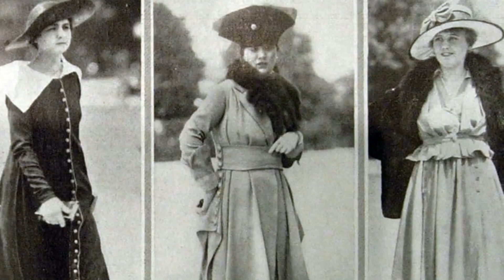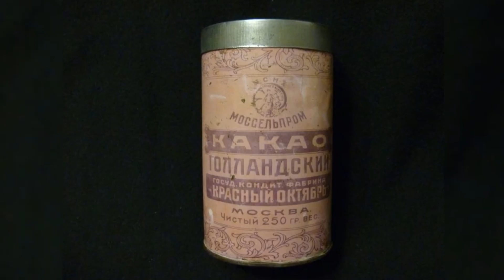Diamonds in Ink and Candle Burns: How Fugitive Aristocrats Hid Jewelry from the Chekists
Raids, searches, arrests, pogroms and robberies of luxurious mansions of the Russian aristocracy... Yes, the revolution of 1917 turned the whole way of life of the empire upside down. Those who did not have time to flee abroad and secretly spend their jewelry were deprived of their wealth and finances forever. And not only treasures, but also his own life.